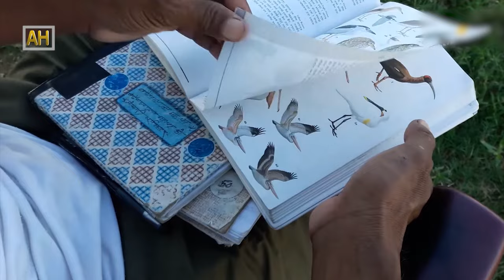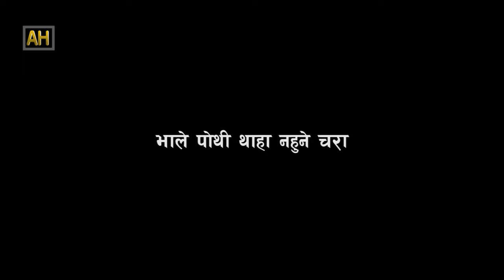यी हुन नेपालमा पाइने केही अनौठो स्वभाब भएका चराहरू | Some strange birds of Nepal | all history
Editor/Animation:  Dashraj Shrestha
Chief Editor:  Deepak Aryal
Script Writer: Roshan Thapa/Ananta Wagle
Voice-over:  Balaram Shrestha